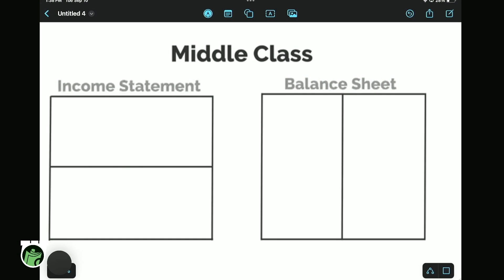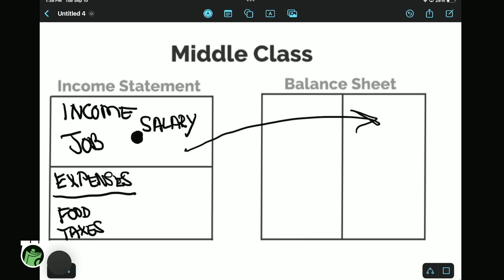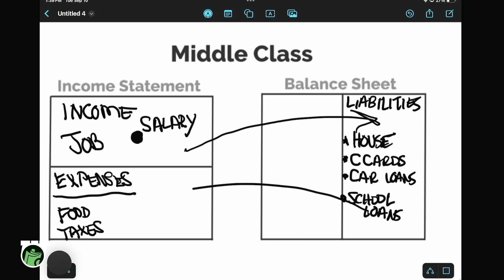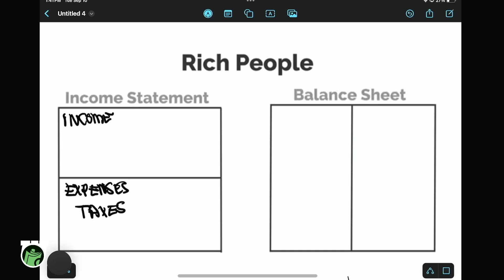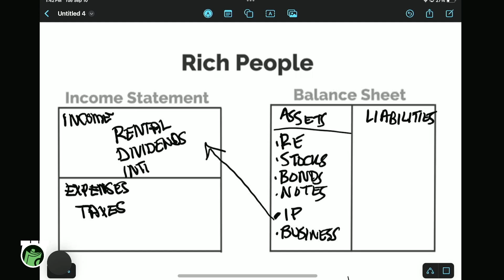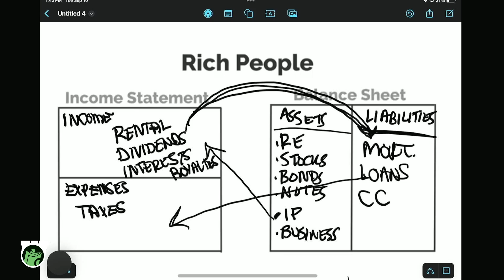Is Whole Life Insurance an Asset or a Liability?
According to Robert Kiyosaki an asset is something that puts dollars into your pocket. So, what about whole life insurance? If you're ready to learn more watch our full Save & Spend presentation and schedule a FREE consult call

If you're interested in the source material (we didn't come up with this!) we'd highly recommend you get a hold of R. Nelson Nash's book:
Becoming your Own Banker (5th Edition)